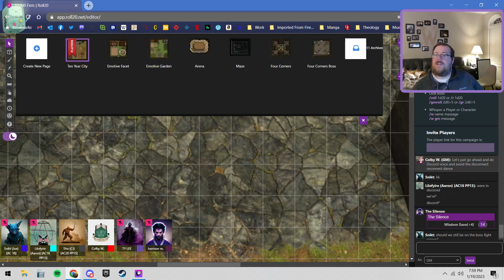D&D - Monkathon: All-Monk Adventure! The Descent Part 1